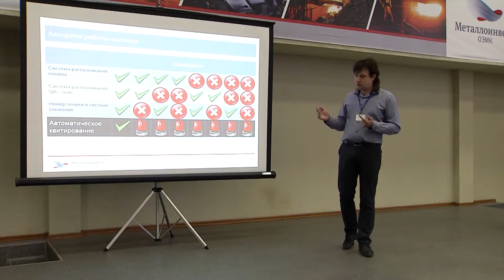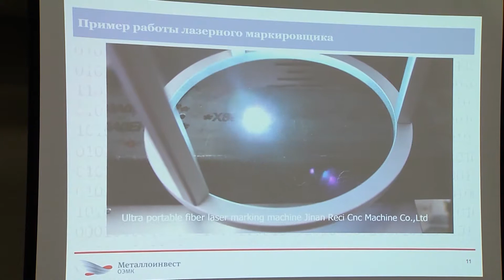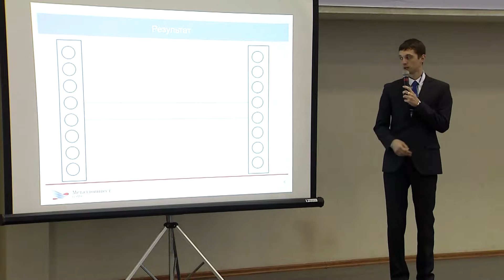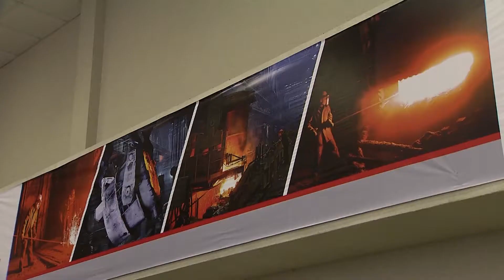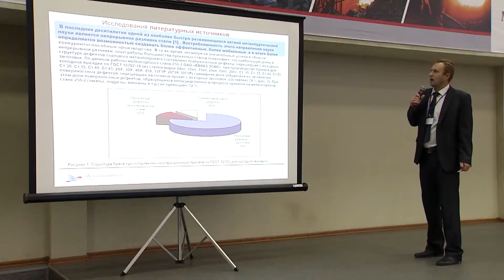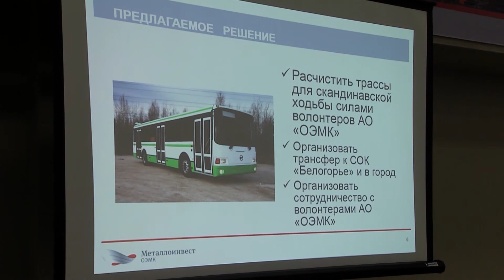На ОЭМК определились финалисты III Корпоративного форума молодежных инициатив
В полуфинальном этапе ОЭМК на суд компетентного жюри было представлено шесть работ специалистов комбината. Их проекты касались как повышения эффективности производства, так и социальных программ. Форум проводится в компании Металлоинвест уже третий год подряд и позволяет проявить себя наиболее инициативным молодым сотрудникам, дает им дополнительные возможности для профессионального роста и самореализации.